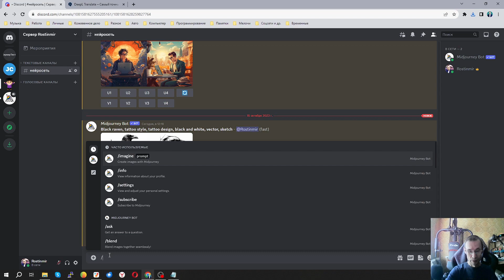Робот играет на саксофоне - Принты на футболку от ИИ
Здесь можно скачивать изображения Создаем бесплатные изображения в паре с Искусственным Интеллектом. Скачивайте изображения бесплатно на разные темы. Обои на рабочий стол и телефон, принты на одежду и эскизы тату, изображения с поделками из бумаги, юмор с животными, известные личности, актеры, история.